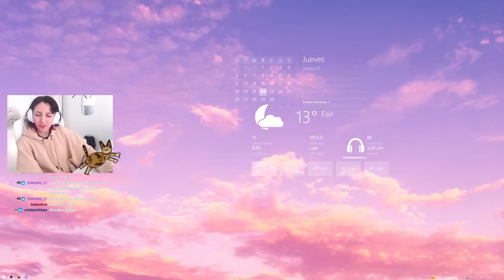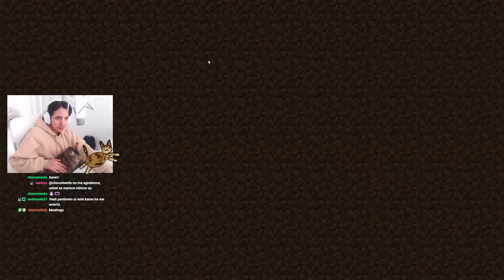GRAN GALLETITA🍪 GRAN TERRACOTA (Ep. 4)